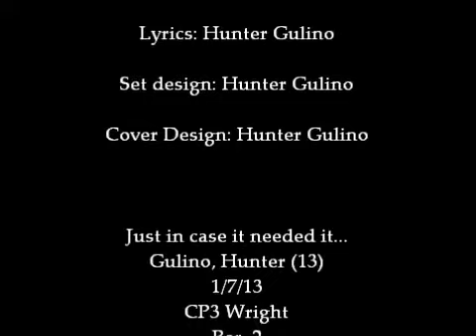The Crucible by Arthur Miller LEGO Pardoy of 99 Problems by Jay-Z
"The Crucible" (by Arthur Miller) takes an odd shape in this LEGO parody music video of 99 Problems by Jay-Z. Kevin Dinh's vocals are of the character; Judge Thomas Danforth, who has taken over the courts of Salem, Massachusetts in the 1690's. Danforth (In my version and kinda like the playwrite) is selfish and only cares about his reputation and hangs anyone thought of committing the crime of witchcraft. His rap is about how he's 'the man on top' I took little clips and tried "LEGOizing" them in the clip. (BTW this is a school project I don't think I would ever think about doing a 1690's rap out of LEGOs :P )

Background music is taken from the instrumental version of the song 99 Problems by Jay-Z.

Lyrics adopted from parts of the play write The Crucible, by Arthur Miller

'99 Trials'
By: Thomas Danforth

If you havin' girl problems I feel bad for you John,
 I got 99 trials and the witch hunt's on,

Now I'm in control of this court room console,
Speaking against me you'll need some self control.
All my rhymes might hit you like a battering ram.
And, Oh, you people should know "who I am!"
Give me a name, and I'll bring it to shame,
Homie, in this court game you look all the same.
If you did not know, my senses are flawless,
 I can send the town to hang, it's not  lawless!
These cases are real, like my authority,
To cleanse Salem of sin is my priority!
The pure in heart need no lawyers,
But every person hangs cuz of it, whata spoiler!
I got them witches real close to their last breath.
All afflicted girls scream for Elizabeth.
So unless you want the wrath of the lord,
Homie, I suggest that you answer strait for-ward!
Proctor, I know you are combined with ANTI-CHRIST,
Until you tell the world may I be sufficed.